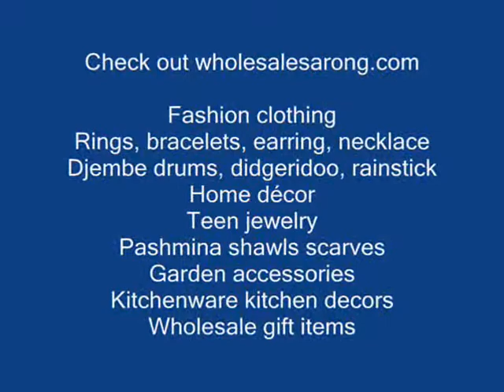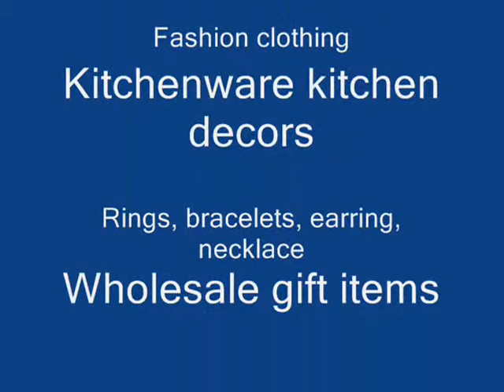handpainting bali batik first quality sarongs wholesale fashion wholesalesarong.com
wholesale sarongs
cheap sarongs
wholesale beachwear
womens dresses
wholesale fashion clothing